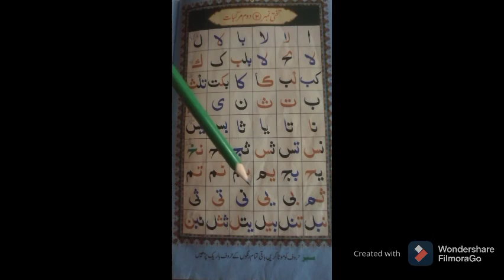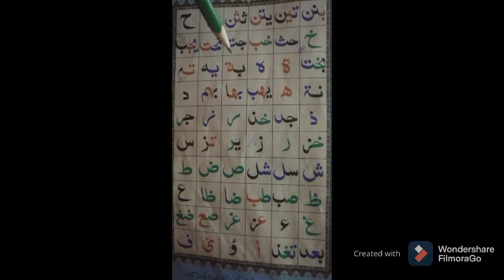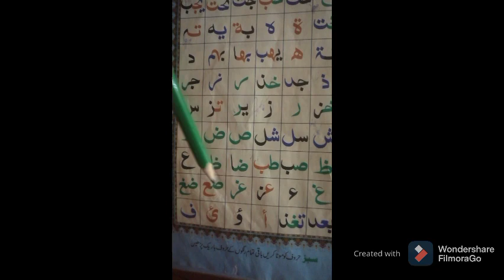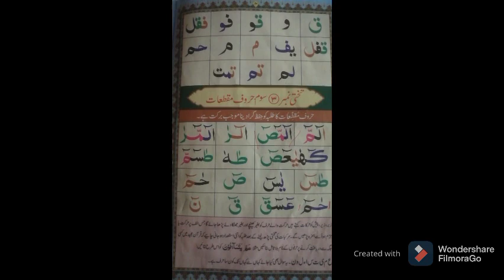1 &2 class nazra lesson 8